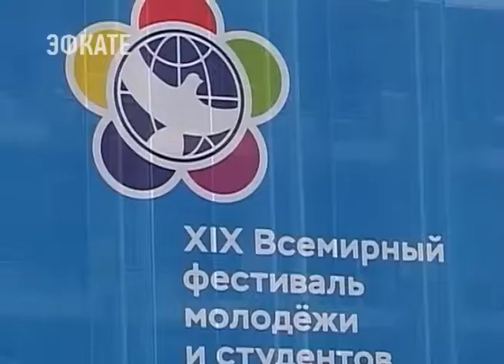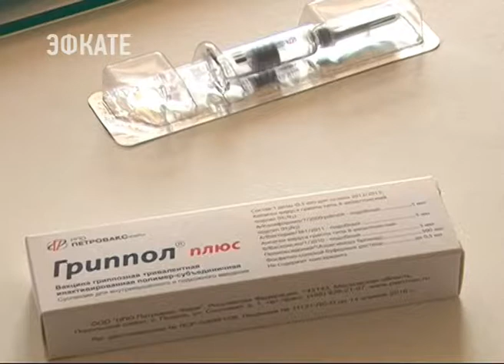К ВФМС-2017 глава Сочи поручил проверить все объекты размещения и общепита . Новости Эфкате